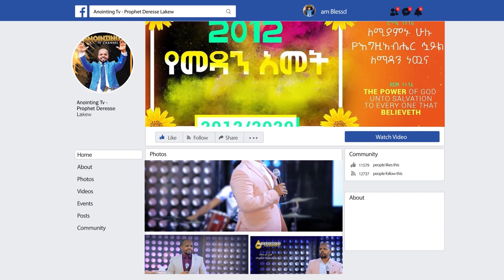አስደንጋጭ ሚስጥር// ከአጋንት ጋር ቀለበት ያደረገች...BY MAN OF GOD PROPHET DERESSE LAKEW